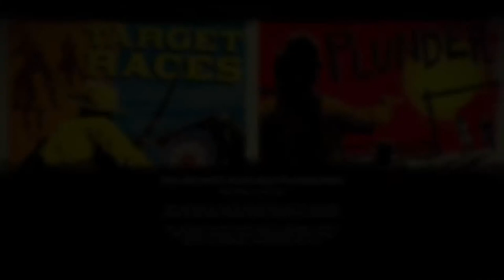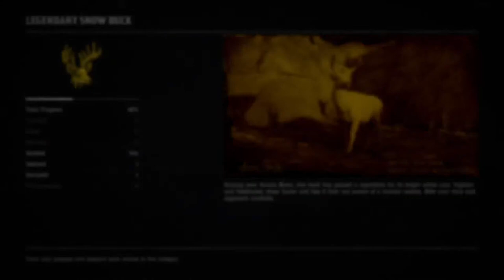Red Dead online live Daily Challenges, Money & Gold for everyone . Come Play.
TEST YOUR METTLE AND YOUR AIM IN THIS WEEK’S FEATURED SERIES: TARGET RACES AND PLUNDER
Plus Bonuses for Moonshiners, Last Chance for Limited-Edition Clothing Items, and More
Earn your keep this week by making back double the usual RDO$ and XP on this week’s Featured Series of Target Races, Open Target Races, and Plunder. This series will test your aim and agility on horseback, as well as your ability to work as a team to haul supplies back to base, decimate your opponents, and keep each other alive.

MOONSHINER BONUSES
Moonshiners from all four corners of the frontier will receive a 50% bonus and 2X character XP payouts for all Moonshine Sales this week. Should your stash be overflowing, completing any Moonshine Sale (or Trader Sale, for that matter) will land you a bonus Treasure Map for your troubles. Luckily, all bootleggers who jump into Red Dead Online any time between now and March 1st will also receive a Reward for a free Moonshine Mash Refill.

DISCOUNTS
Those looking to get into the shine-running business can do so at a discount this week with 10 Gold Bars off the price of the Moonshine Shack, plus 30% off all Moonshiner Role Items and Shack Upgrades. Set yourself up right with a well-decorated bar and a bandstand, and you’ll be up and running in no time.